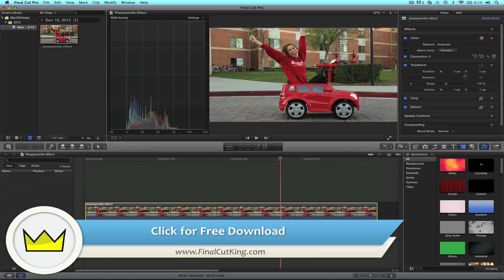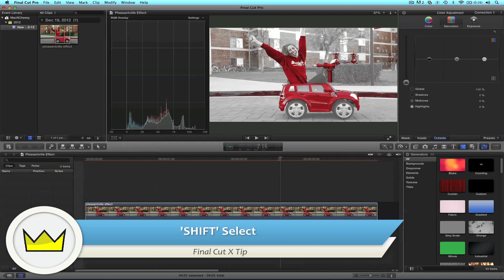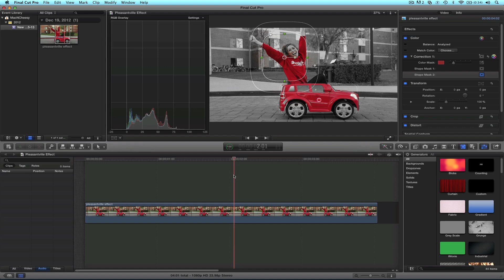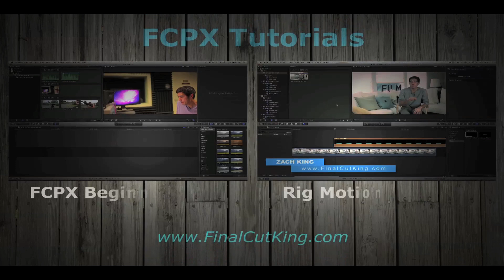Pleasantville Effect in Final Cut X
Learn how to create the Pleasantville/Sin City color correction effect in FInal Cut Pro X with this simple tutorial by Zach King.

Got any questions or suggestions for future Final Cut Pro X tutorials?  Feel free to post your comments below or write on my facebook